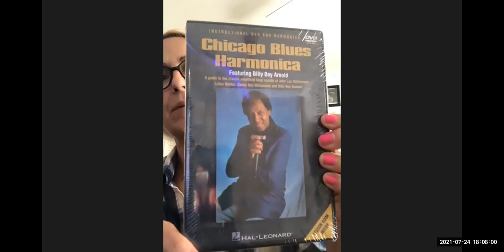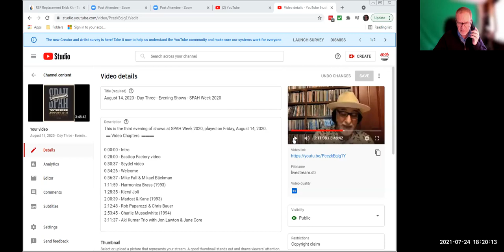President of SPAH.org talks about the festival - starts today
I am part of the global harmonica community. I guess being interested and involved in the harmonica community over many years has lead me to be elected as Vice-President of HarmonicaUK, and that's quite an honour - the President is Paul Jones from the Manfreds/The Blues Band

If you love harmonica lessons but don’t love me try Joe Filisko, David Barrett, Tomlin Leckie, Liam Ward, Adam Gussow, Ronnie Shellist and there are others!

When I heard Elwood Blues playing blues harp in the Blues Brothers film from the 80s, I couldn't get over the crazy sound of the harmonica. I watched the film over and over - even watched it last night! Had to get me a harmonica...

Seeing Paul Lamb playing the Station Tavern in London was the final straw - I started having lessons from him and became a Sonny Terry nut. From there Little Walter, Big Walter and gradually found out about all the greats.

Brendan Power introduced me to other players such as Charlie McCoy, JJ Milteau, Howard Levy and then I was hooked - a dead duck!

I started teaching professionally in 1995 while studying how to teach and began running workshops in London inherited from Brendan Power as he was joining Riverdance. The first lesson in school I taught in was Dulwich College in London and then in Bristol.

I've had the luck to study personally with Howard Levy (one week residential), Paul Lamb, Brendan Power, Joe Filisko, Richard Sleigh, Carlos del Junco, Sonny Terry (recorded lesson) and in workshops with Charlie McCoy, Lee Oskar, Steve Baker, Keith Dunn, Rick Estrin, Rick Epping, Adam Gussow amongst lots others - and thanks to all of them for the help which I now pass on to other students.

Performance wise, I have played in many blues bands, and different musical groups as well as performing solo and on cruise ships. I've played on the same bill as Larry Adler in 2000, jammed in concert with Jools Holland and had a long, hilarious and fascinating lunch with Billy Connolly showing him some harmonica techniques he wanted to know about.

Types of music to play to play on the harmonica: Blues, jazz, country, rock, bluegrass, folk, funk, classical, rock, hiphop, rnb, r and b, reggae, r'n'b
Makers: hohner, seydel, suzuki ,hering, sonnyboysmusicstore.co.uk
Models: Marine band, crossharp proharp crossover, big river, marine band deluxe, special twenty, special 20, pro-master, blues bender, golden melody, mostly Richter tuned.